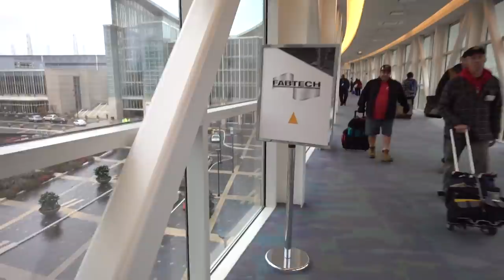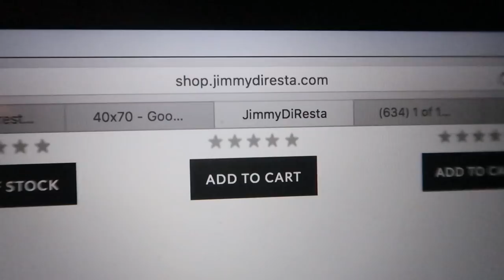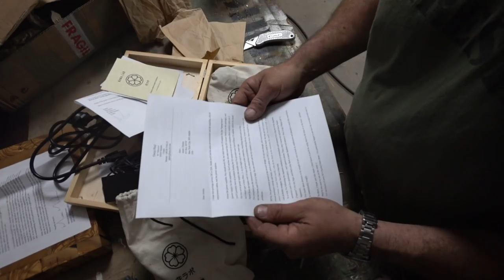DiResta 56 Fabtech & Building update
to help the building fund